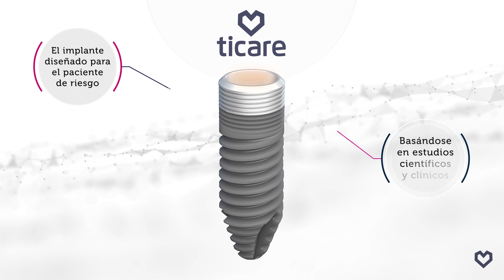Ticare Perio Hybrid: El implante para el paciente de riesgo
Ticare Perio Hybrid presenta importantes beneficios para el paciente: Cero remodelación ósea y mejor predictibilidad ante situaciones adversas.
A diferencia del implante Ticare inhex, con tratamiento RBM hasta el final de la microrrosca, en el implante híbrido la zona de tratamiento RBM finaliza a 1,5 mm de la plataforma del implante para conseguir una mejor predictibilidad ante situaciones adversas.